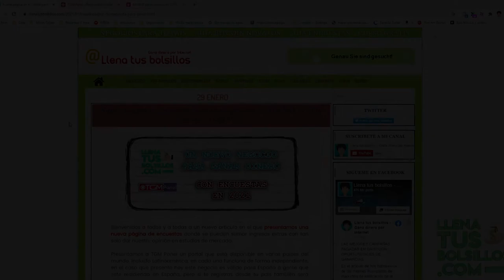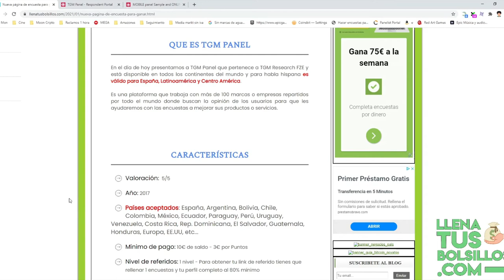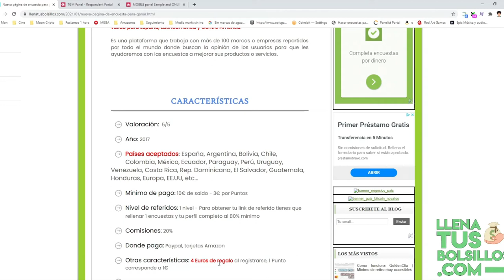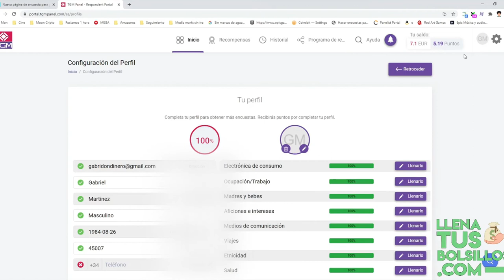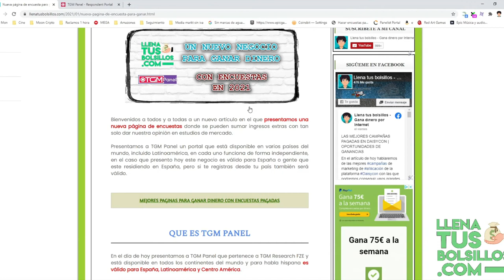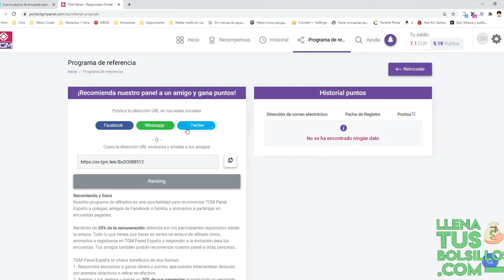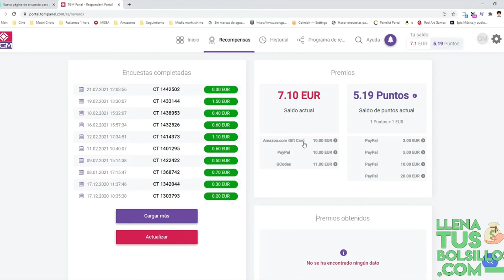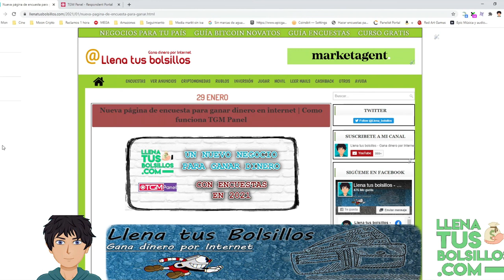Que es TGM Panel | Encuestas remuneradas para Latinoamérica y España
🔴  NUEVO VÍDEO   🔴

Presentamos TGMPanel una página donde vamos a ganar dinero con encuestas y que nada más registrarnos van a regalar 4 euros.

TGM Panel está disponible para una gran cantidad de países entre los que se encuentra España y varios de Latinoamérica.

● Llenatusbolsillos.com